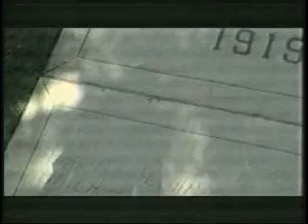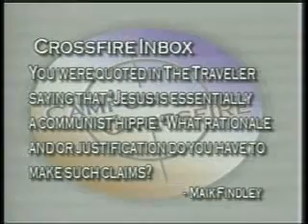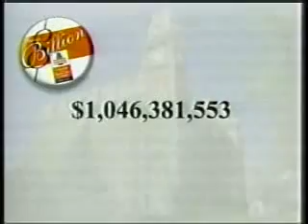Moses vs. Abel - Campus Crossfire - 2/21/07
Campus preacher Gary "Moses" Bowman and protester grad student Abel Tomlinson square off.